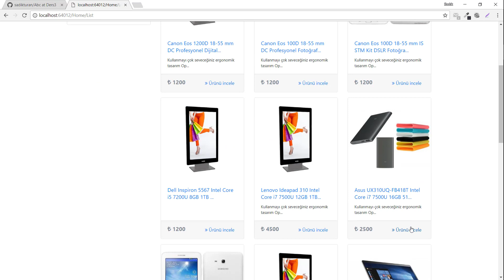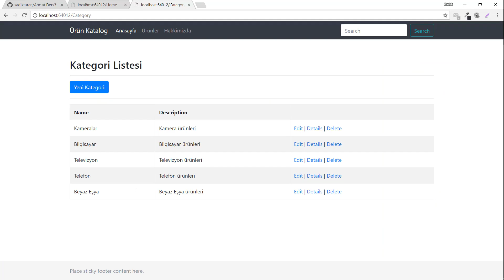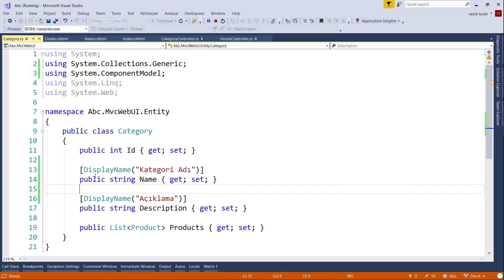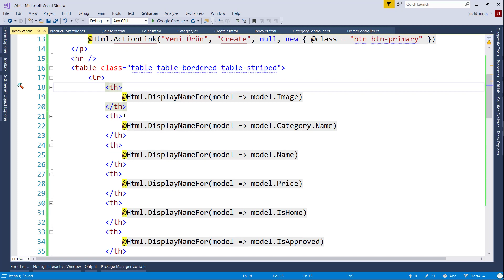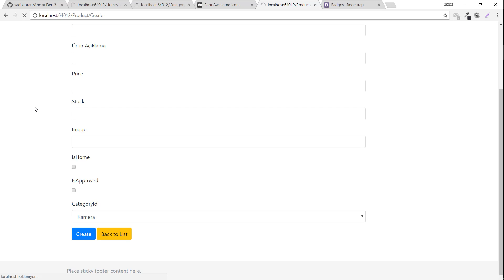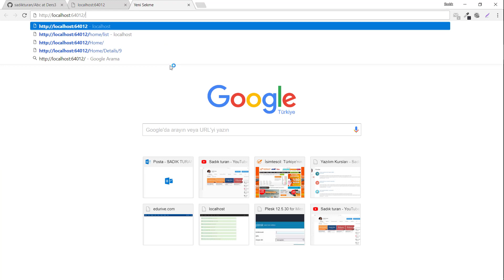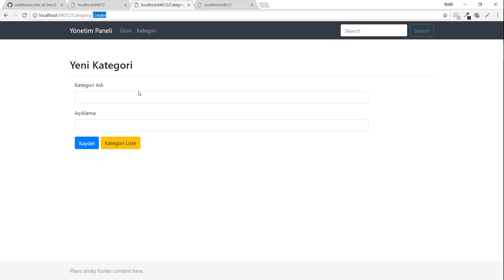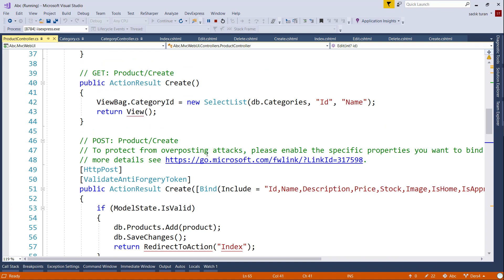4-Asp.Net Mvc ile E-Ticaret Uygulaması-Yönetici Sayfalarının Hazırlanması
Asp.Net Mvc ile E-Ticaret Uygulaması derslerimizin bu bölümünde yönetici sayfalarını oluşturalım.

Kullandığımız bootstrap kütüphanesi 4 versiyonudur. Sayfayı ziyaret etmek için aşağıdaki linki kullanınız.

Udemy Kurslarım;